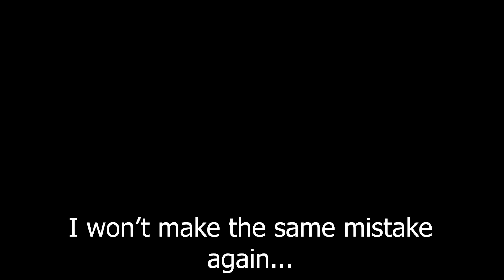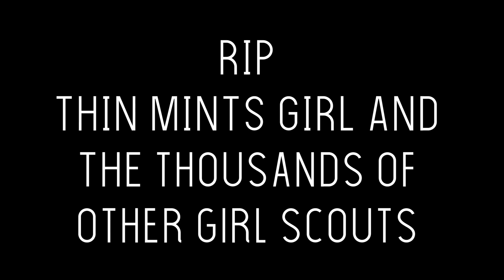Wanna Buy a Box of Thin Mints? The Anime PART4: THE FINAL BATTLE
IMPORTANT NOTE: I had to mute the ending bc of copyright, so apologies when towards the end of the vid the audio cuts out suddenly.
After almost 3 weeks, the final addition to the Thin Mints Anime is here.  This one was by far the hardest one to make, but yeah this is the final episode to top off the series.

Music used in the video:
- An extended version "The Time" that I edited myself. The song is by Ivan Shpilevsky: